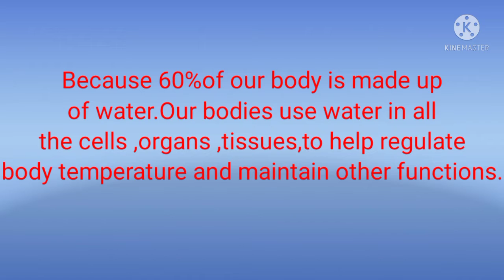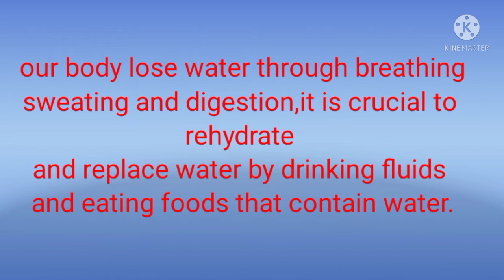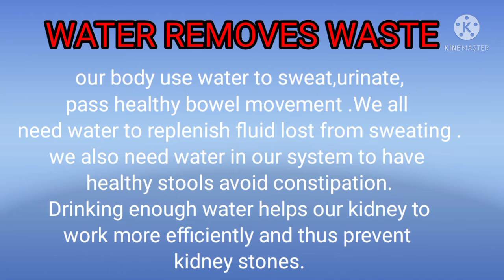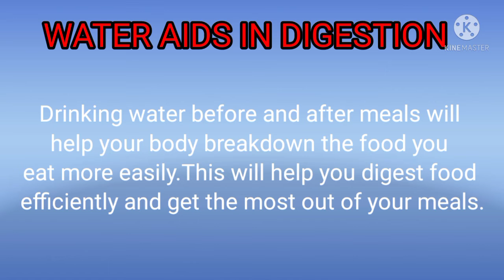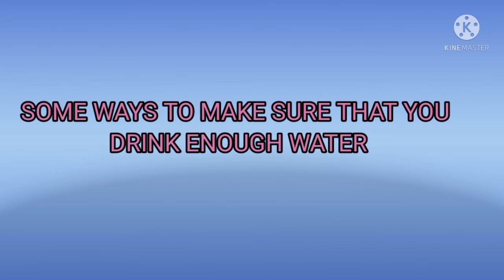Is water help in weight loss? 🥤💦🤷🏻‍♀️Importance of water and water impacts on lives.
Hello people
I am dietician Priyanka chawla
after a long time am making videos
so my new video is based on
why water is so important?
How water impacts our lives
how many ways we ensure to take drink enough water?
watch my video it will help you to learn some new things about water .

So plsss guys do watch my video till the end .
Anyone who need diet plan and want to collaborate
keep follow me watch my all videos .